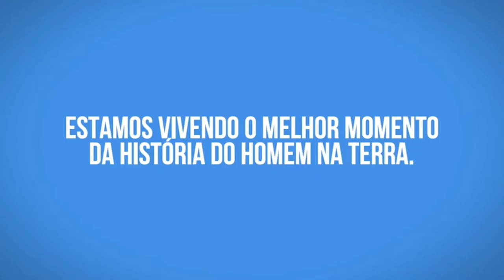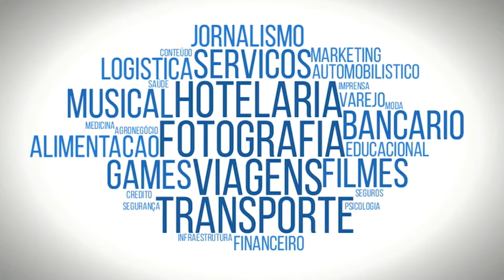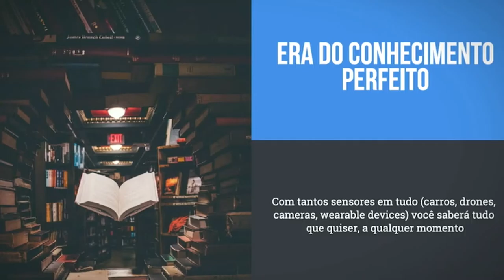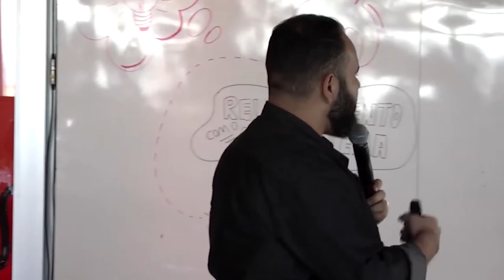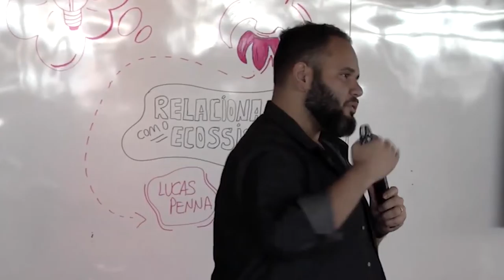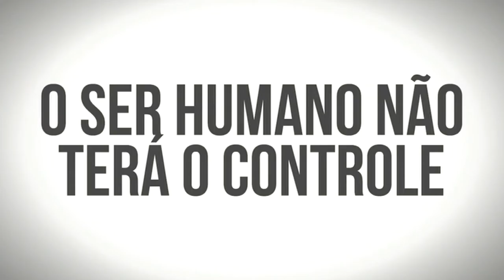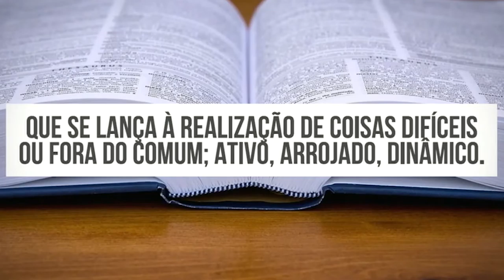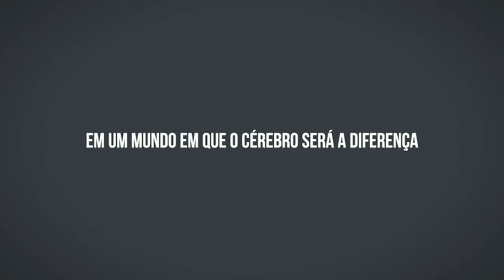FUTURO DA INOVAÇÃO, com Amure Pinho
A construção de um futuro em que a tecnologia ditará a forma de lidar com o mundo.

Qual o mindset para o cérebro empreendedor, aquele que vai liderar essa transformação?

Assista, com Amure Pinho. Play!